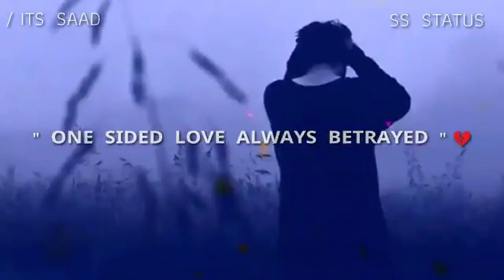Juda whatapps status